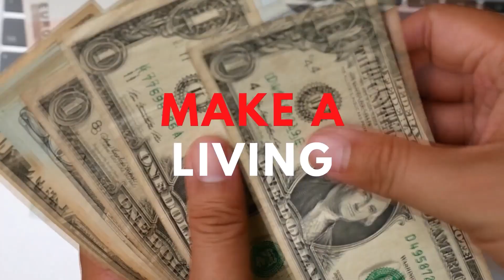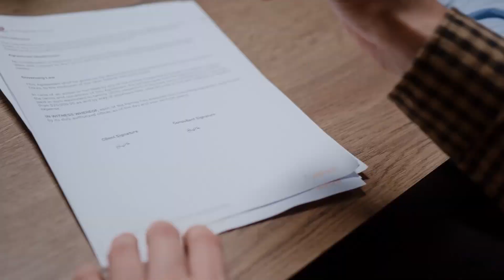3 Must Do Daily Habits For Professional Musicians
3 Habits Professional Musicians Do Daily (AND YOU SHOULD TOO)

**Music**
Epidemic Sounds